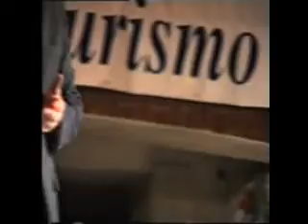Franco Barese - SANTA LUCIA LUNTANA CONCERTO!